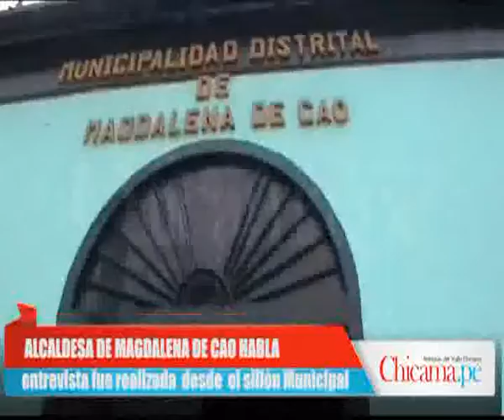CANAL 33: AUDIO AUDIENCIA PRISON PREVENTIVA ALCALDESDA MAGDALENA DE CAO